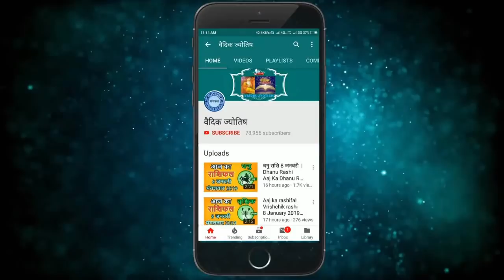सिंह राशि 31 दिसंबर शुक्रवार | Singh Rashi 31 December 2021 | Aaj Ka Sinh Rashifal Leo Horoscope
@वैदिक ज्योतिष
singh rashi 31 December 2021
31 December singh rashi
singh rashiDecember 2021
Dainik Rashifal,Horoscope,Astrology
31 दिसंबर सिंह राशि
आज का राशिफल सिंह राशि
सिंह राशिफल